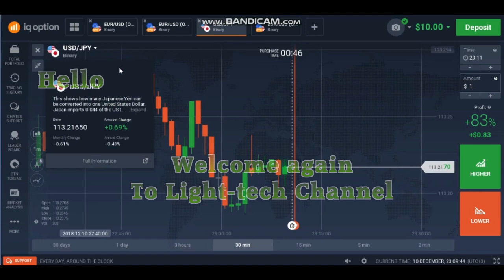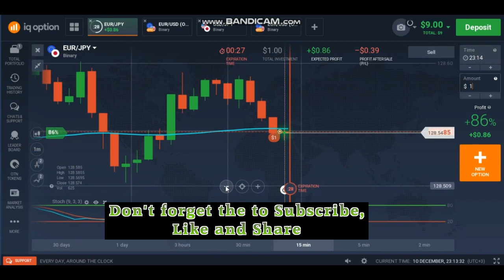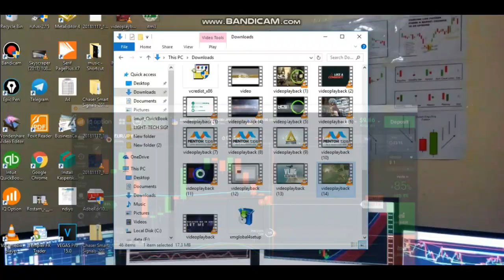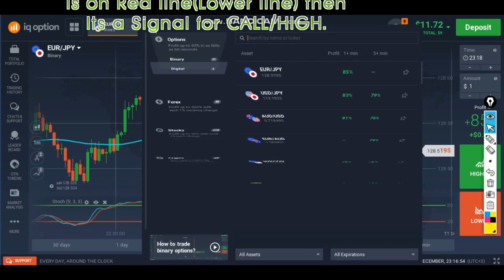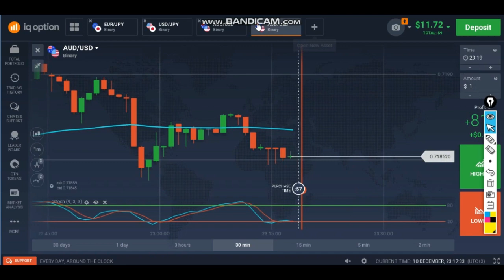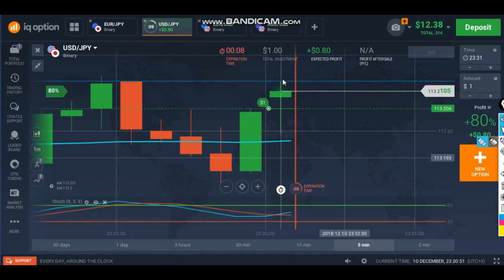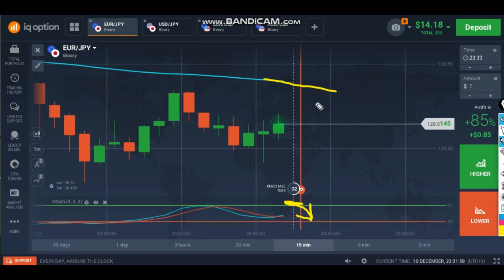NEW STRATEGY TO MAKE MONEY IN IQ OPTION 90% WIN RATIO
PRACTICE IT ON DEMO BEFORE USING IT ON REAL ACCOUNT
ALWAYS TREND IS YOUR FRIEND. FOLLOW THE TREND MY FRIEND AND DO NOT FIGHT WITH THE TREND JUST GO WITH IT...

Make sure you test it on DEMO before using really account